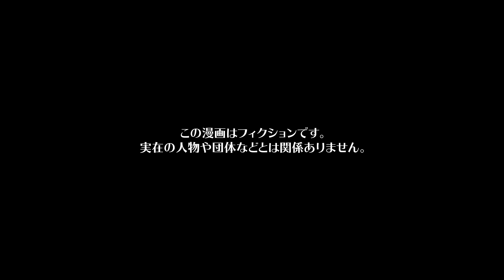【漫画】都合の良すぎる石〇構文！？話の通じない教師が生徒の冗談を真に受けたら…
今回の主人公は、高校生ソラ。
担任のゲンは真面目な教師で、生徒と親しく話している姿をソラたちは一度も見たことがなく無口で頑固そうなイメージを持っていた。
クラスメイトのエンジが言うには、姉のヒサメから聞いた話だと彼は高校時代から真面目だったらしい。
ある日エンジはゲンと仲良くなろうと自ら声をかけに行き、冗談で「今まで彼女とかいたことありますか？」と質問する。
ゲンは酷く冷たい態度で「質問の意味は？」と聞き返す。
あまりの塩対応にエンジは慌てふためきただ仲良くなろうとしただけだと説明するが、彼は「そんなの頼んでないですよね？」と言い立ち去ってしまうのだった...

作画　ユズコ(@p_yzk_) / 井黒駿 / くろすみ / 上村陽彩 / 栃原良介